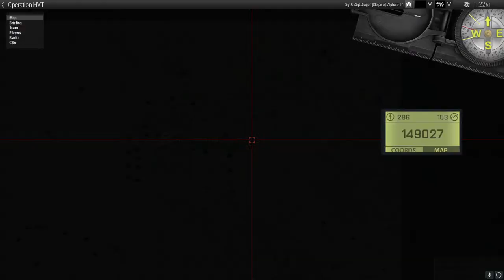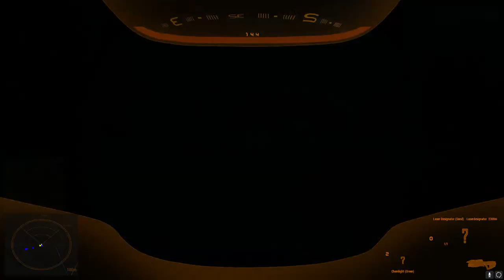Music's FTX / Arma 3 Halo / 82nd SOC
82nd SOC is a Arma 3 OPTRE unit, which means we play with a lot of halo mods.
We run Ops multiple times a week just like this one!